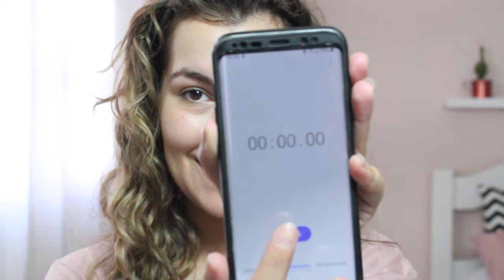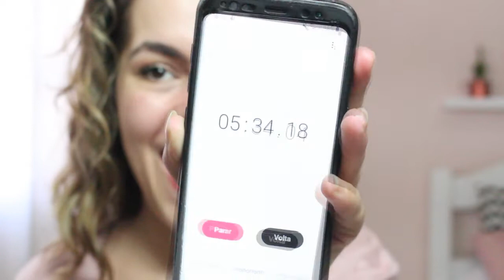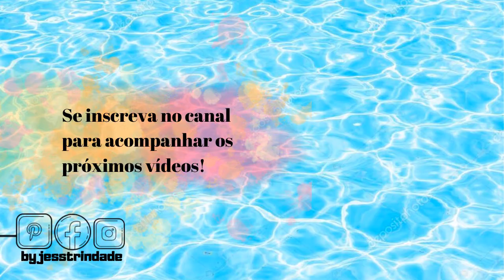maquiagem RÁPIDA para iniciantes | Jéss Trindade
Oiii gente, tudo bom?
Que tal aquela maquiagem bem rapidinha para quando está atrasada ou não está com vontade de fazer algo mais elaborado? Fiz uma make em 5 minutos e mostrei que é possível sim fazer uma maquiagem em tão pouco tempo!